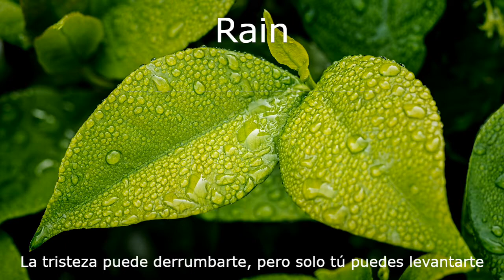(No Copyright) Rain - AShamaluevMusic - RFM & NCM